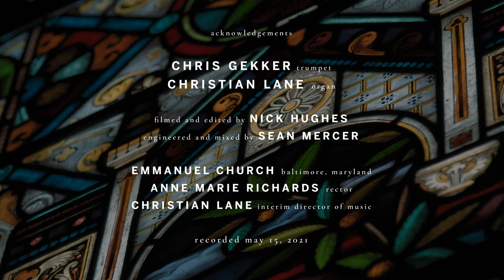Solstice Sonata, Op. 1013 – Carson Cooman | Chris Gekker, trumpet; Christian Lane, organ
Music at Emmanuel presents "Trumpet Tunes," a virtual recital from Emmanuel Episcopal Church, Baltimore, Maryland.

0:00 Solstice Sonata, Op. 1013 – Carson Cooman (b. 1982)
0:08  i. Take Flight
3:46  ii. The Dream of Peace
9:21  iii. Glittering, Aglow

Chris Gekker, trumpet
Christian Lane, organ